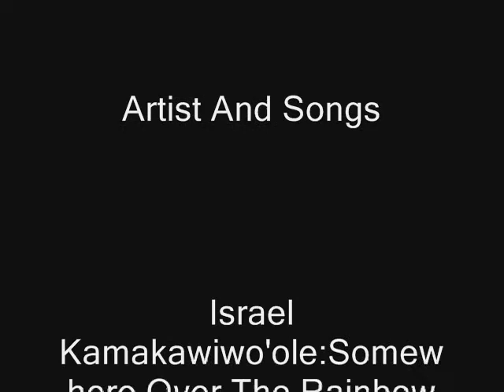Skipfilm Fond Memories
The Guys of Skipfilm Goofing off on scene, just put this vid togethor to remind us when things were probably the best they could be for us, and i hope everyone can relate

Category: